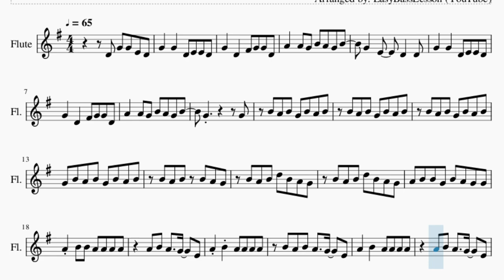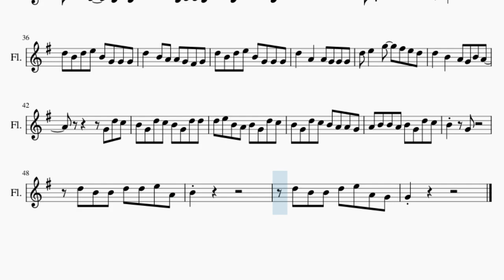SUPER EASY Flute Sheet Music: How to play Long Drives by BoyWithUke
Comment and let us know how the videos have helped you. It keeps us going! :)Here is a sheet music/tab video on the song Long Drives (SUPER EASY) by BoyWithUke on the flute. A flute sheet music arrangement which is transposed to notes that are easily played by flute, for the song Long Drives (SUPER EASY) by BoyWithUke.

EasyMusicLesson teaches you to play the your favorite instrument, through well-arranged sheet music so that you too can learn how to play Long Drives (SUPER EASY) by BoyWithUke on the flute as fast as you can. A flute sheet music with backing tracks to help your play the song better.

Chords of Flute arrangement:
C Maj   G Maj   D Maj   E Min   C Maj   G Maj   D Maj

Melody notes of Flute:
D4 G4 G4 E4 D4 G4   G4   D4 E4 E4 D4
G4   D4   F#4 G4 G4 D4
A4   A4 G4 B4 A4 G4 B4
G4   E4   D4   D4
G4   G4   D4 E4 E4 D4
G4         G4
B4 A4 B4 G4 B4 A4 B4
G4 B4 A4 B4 G4 B4 A4 B4
B4 A4 B4 B4 A4 G4
B4 A4 B4 D5 B4 A4 G4
A4 B4 B4 G4 B4 A4 G4 G4
A4 B4 B4 A4 A4 A4 A4
A4 B4 A4   G4   E4
A4 B4 A4 A4 A4 A4
B4 A4 B4 A4   G4   E4
A4 B4 A4   G4   D4
A4 A4 A4 B4 A4   G4
D4 G4 G4 E4 D4
G4         G4
D5 B4 A4 G4 G4
D5 B4 D5 E5 B4 G4 G4 G4
D5   B4 A4 A4 G4 F#4 G4
D5   A4   A4 G4 G4 G4
D5 E5   G5   F#5 E5 D5
D5   B4   A4 G4 B4 A4
G4 D5 C5
B4 G4 D5 C5 B4 G4 D5 D5
D5 E5 B4 A4 B4 G4 D5 C5
B4 G4 D5 C5 B4 A4 A4 G4
A4 B4 B4 A4 B4 G4 D5 C5
B4   G4
D5 B4 B4 D5 D5 E5 A4
B4
D5 B4 B4 D5 E5 A4 G4
G4